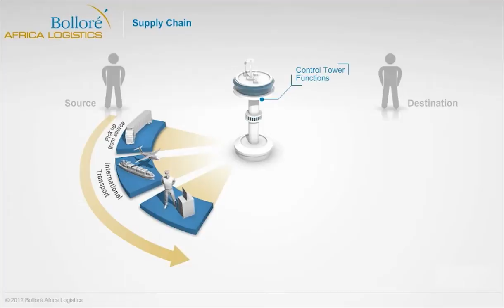Bolloré Transport & Logistics - Supply Chain Management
Bolloré Africa Logistics has invested in dedicated IT systems, warehouses, staging yards and equipment as well as a skilled human resource base to manage supply chain requirements of the consumer and network infrastructure sectors in the telecommunications industry including registration and activation of mobile phones and cards in our warehouses before distribution to the points of sale.